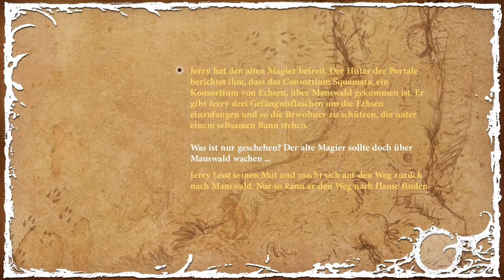Let's Play The Night of The Rabbit #028 - Auf Echsenjagd [HD+]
♦♦ ICH WILL ZAUBERER WERDEN! ♦♦

endlich ist es wieder soweit! Daedalic Entertainment hat wieder einmal ein neues Spiel heraus gebracht namens "The Night of The Rabbit". Und Daedalic-treu wie wir nun einmal sind, werden wir auch dieses Spiel in einem Let's Play genauer unter die Lupe nehmen. :)
Schauen wir also einmal, ob der kleine Jerry, den wir in diesem Spiel spielen, eines Tages mal ein Zauberer sein wird - *hust* - jedoch hat er dafür nur 2 Tage Zeit, denn danach beginnt leider leider die Schulzeit wieder und die Sommerferien sind für ihn vorbei. :(
Also ran geklotzt und auf ins Abenteuer. :)

Euer Kelturio